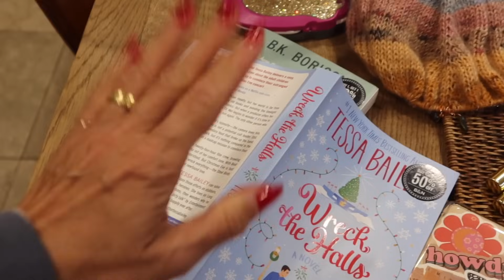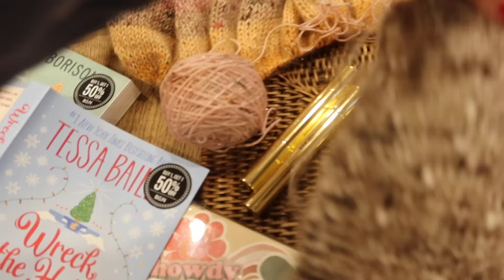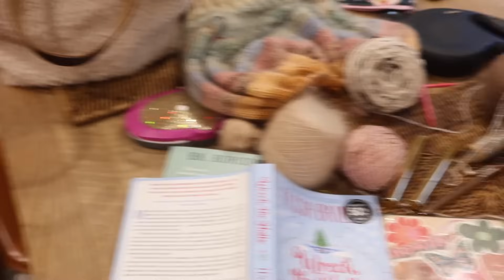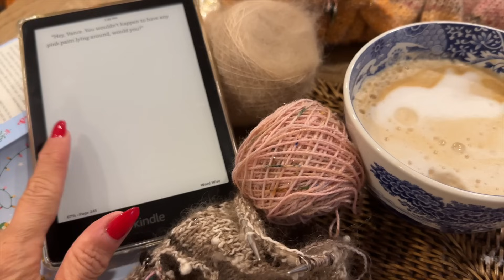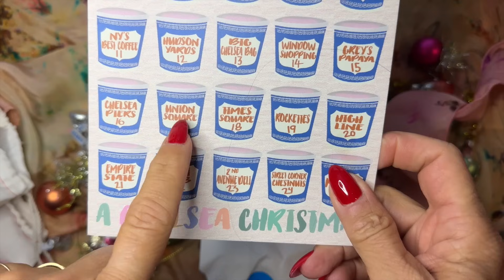CHELSEA YARNS VLOGMAS DAY #17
Chelsea Yarns Vlogmas

Sweet skein o mine gloves

Kit with the kremke twinkle

We restocked I LOVE NY CHUNKY

Sunken treasure mohair with minis

Pattern

Grossi Pelosi Cookies
10/10

Best recipe